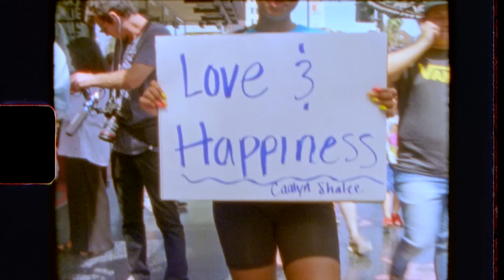Sam i - Wishin' (feat. Bipolar Sunshine) [Official Music Video]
Share your own wishes on social media with WishinChallenge Sam will be granting some wishes.

Directors: Ayam Samaya aka Sam i & Aya Tanimura
Edited by: Austyn Daines at Rock Paper Scissors
Produced by: Sarah McMurray, Blade Thornton & Colby Smalzel
Colorist: Daniel de Vue at a52
We are the Music Makers. We are the Dreamers of the Dreams.

LYRICS:

How can you see beyond the present when you can’t let the past go
The universe answers the call
plant the seed and let the grass grow
Calling on you to say
God is on your side
someone’s paying you mind
Calling out from the pain
Something inside of you and it’s something brand new

Took it apart
Go pick a season
Replaying scenes from our start
Looked in your eyes
Turbulent seas
Watch me float away

Girl I’m wishin’
Watch me float away, away
Girl I’m wishin’

Pressure was mounting from my tower so I had to let the steam go
Energy shifted for the better it was all I could’ve asked for
Calling on you to say, ‘I can’t judge your side, you can’t judge my side
Calling out from the pain radiates inside of you and it’s something brand new

Girl I’m wishin’
Girl I’m wishin’, wishin’
Girl I’m wishin’
Girl I’m wishin’

Darkness comes like a thief in the night, powerful voices in your mind
Before you know it life passes you by, so I gotta just live my life

n.a.s.a.
nasa
the spirit of apollo
edm 2019
pop 2019
best edm 2019
electro house 2019
dance 2019